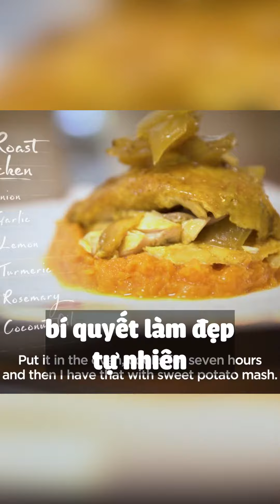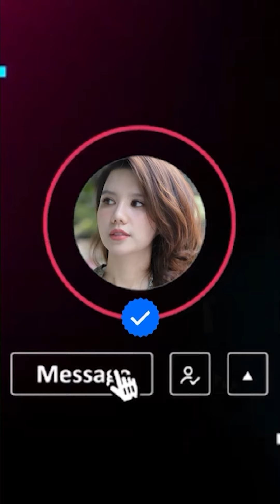40 Tuổi mà nhìn như 20 Tuổi !!! Bí quyết gì giúp Miranda Kerr có thẻ trẻ lâu như vậy ? | Phạm Hà Thu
40 Tuổi mà nhìn như 20 Tuổi !!! Bí quyết gì giúp Miranda Kerr có thẻ trẻ lâu như vậy ? | Phạm Hà Thu
Miranda May Kerr là Siêu mẫu người Úc. Cô bắt đầu nổi tiếng từ năm 2007 với vai trò là một trong những thiên thần của Victoria's Secret, Cô là người mẫu người Úc đầu tiên quảng bá cho chiến dịch của thương hiệu Victoria's Secret  , nhìn xem năm nay cô đã 40 tuổi nhưng nhìn có khác gì 20 đâu cơ chứ, vậy thì cách để trẻ đẹp, mãi mãi tuổi 20 như miranda kerr sẽ như thế nào